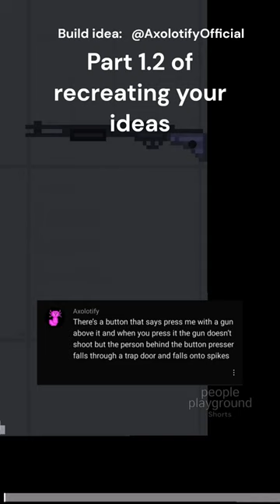Recreating your ideas in People Playground pt.1.2